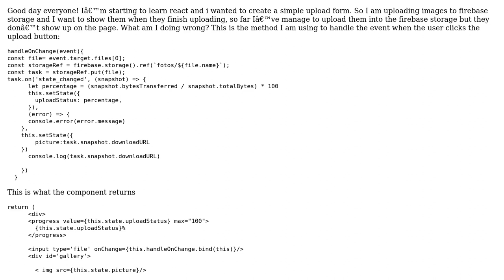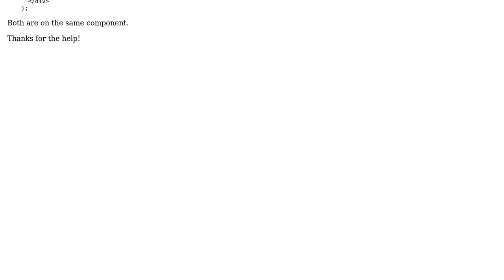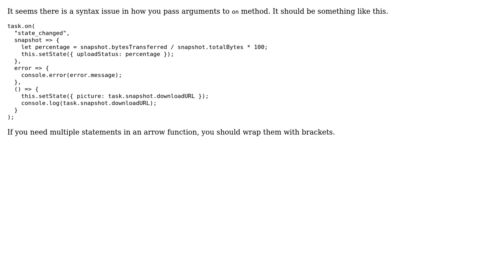How can I show uploaded images from firebase using react?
With thanks & praise to God, and with thanks to the many people who have made this project possible! | Content (except music & images) licensed under CC BY-SA | Music | Images & others | With thanks to user Tharaka Wijebandara user MichN7 and the Stack Exchange Network Trademarks are property of their respective owners. You are responsible for your own actions.